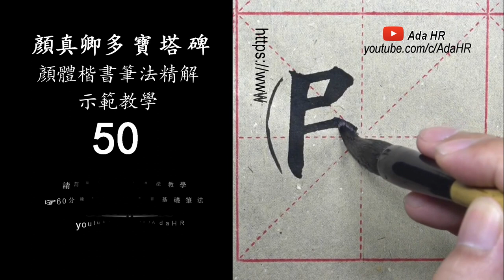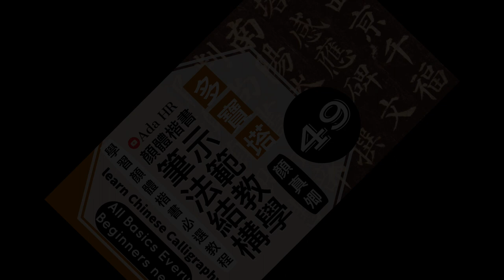書法教學︱多寶塔碑教學 #50︱ 顏體楷書筆法結構精解字例示範 ▷師︱顏真卿 楷書︱楷書基礎筆法︱書法 『Chinese Calligraphy』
⦾  多寶塔碑教學 #50📌
⦾  顏體楷書筆法、結構精解字例示範 ▷師 ㊙️
⦾  《多寶塔碑》原碑帖精講技法示範教學 📌

☞ 持續更新中⋙

⁞多寶塔碑⇲
《多寶塔碑》是唐代重要碑刻，是書法中楷書代表作品。此碑是顏真卿書，是為顏真卿早期楷書代表作品，也是顏體書法的代表帖。

《多寶塔碑》，又稱作《多寶塔感應碑》，全稱為《大唐西京千福寺多寶塔感應碑》，《多寶塔碑》立於唐玄宗天寶十一年（752年）四月二十日，該年顏真卿正值四十四歲，擔任朝議郎尚書，奉旨書寫此碑。《多寶塔碑》的碑文共有三十四行，滿行有六十六個字，全文兩千多字，由相門後裔南陽岑勳撰文，越州徐浩以隸書提額[2]，河南史華刻字。碑體總高285公分，寬度102公分，唐朝時立碑於長安安定坊千福寺，宋代時移到西安碑林，清朝康熙年間碑體折斷，現收藏於西安碑林博物館，屬於國寶級文物。

⁞歷代評論⇲

⦾ 明朝的王世貞在《藝苑卮言》說：「《多寶佛塔》結法尤整密，但貴在藏鋒，小遠大雅，不無佐史之恨耳。」
⦾ 明朝的盛時泰在《蒼潤軒碑跋》說到：「魯公書《多寶佛塔碑》最窘束，而世人最喜。」